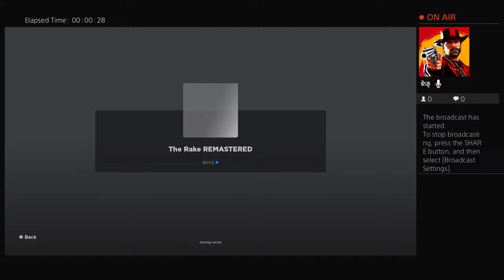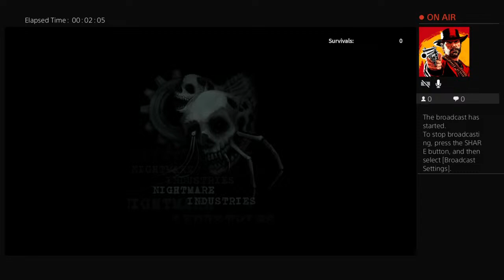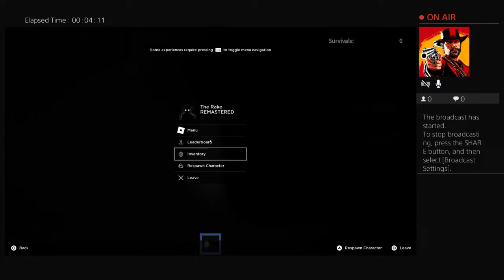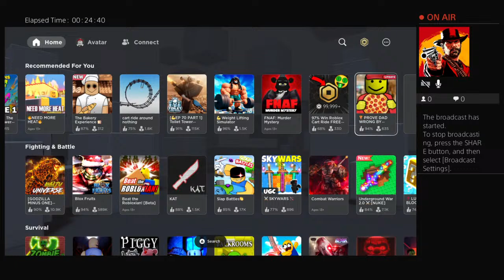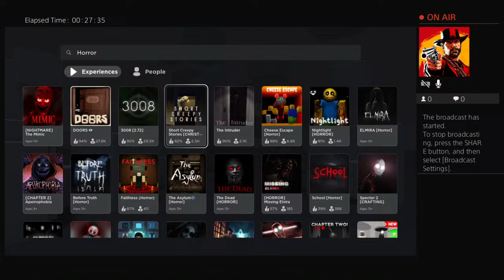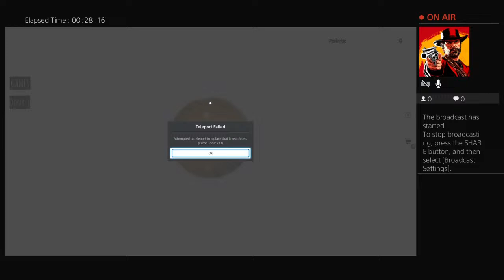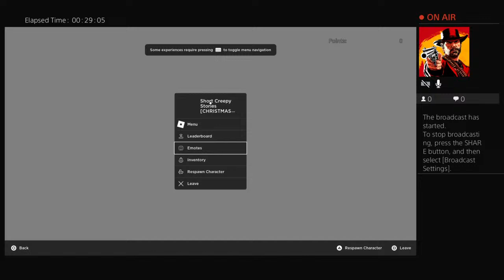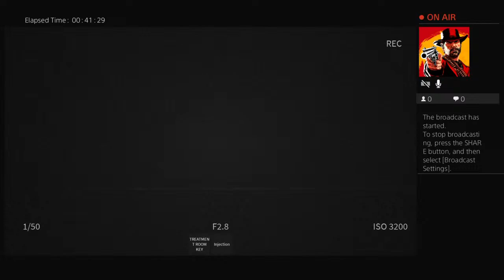Rolblox " Horror games"